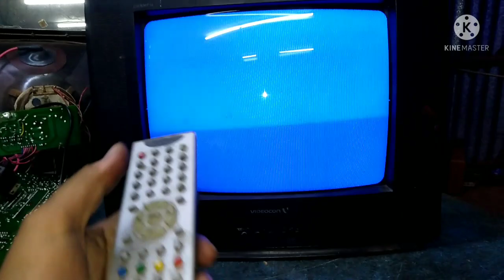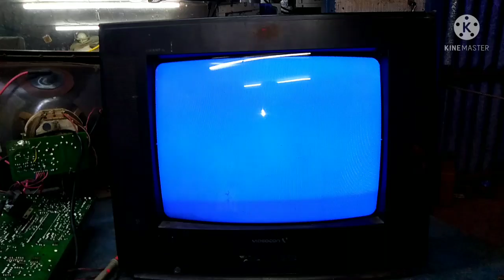Videocon 14 inch CRT TV, blue colour HI and green colour Lo problem,